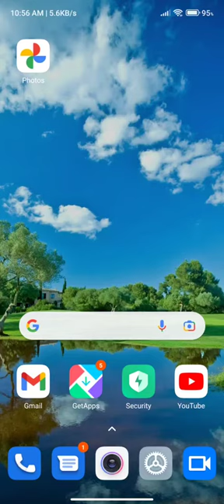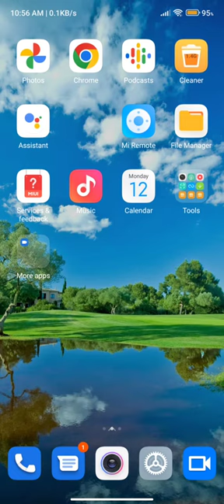How To Enable Battery Saving Mode In Redmi A1,Redmi A1 Mein Battery Saving Mode On Kaise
How To Enable Battery Saving Mode In Redmi A1,Redmi A1 Mein Battery Saving Mode On Kaise Karen, Battery Saving Mode Setting,

Batterysaving_Mode_Enable Redmi A1